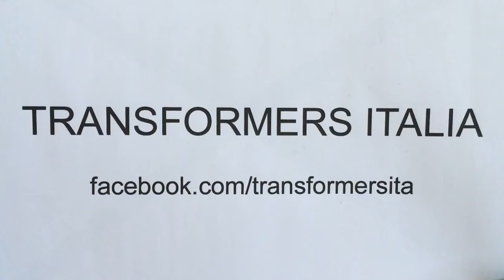Upgrade Kit for Transformers JETFIRE Siege #3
Shockwave Lab Upgrade Kit SL-98 Missiles Effect for Siege JETFIRE